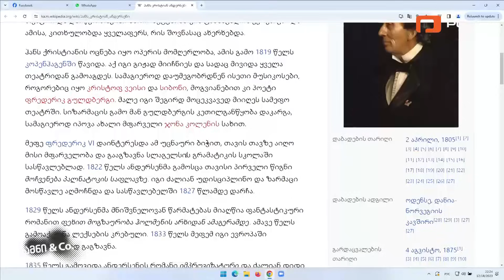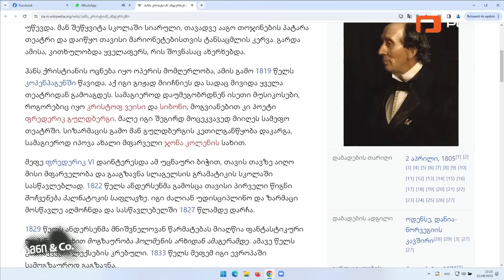სამნი & Co. | 18 დეკემბერი, 2023